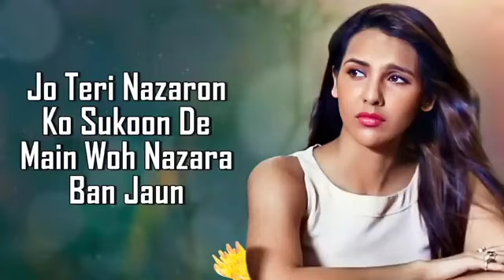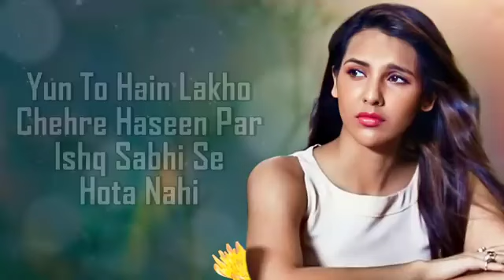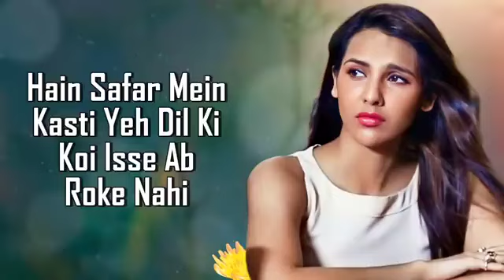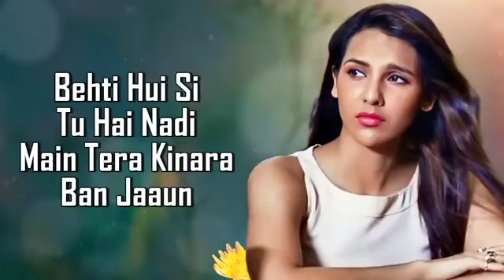Ishq Tumhara - Official Music Video | Akash Choudhary, Ramandeep Kaur | Nibedita Pal | Altaaf Sayyed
Singer &amp; Music - Altaaf Sayyed
Lyrics - Anand
Programming/Mixing &amp; Mastering - Ronith Halder
The Voice Of - Singer Bhai

Song credit...  Music on Zee Music Company

please don't copy right clam please in this video 🙏 very hard work this video 😭

Thankyou ❤️